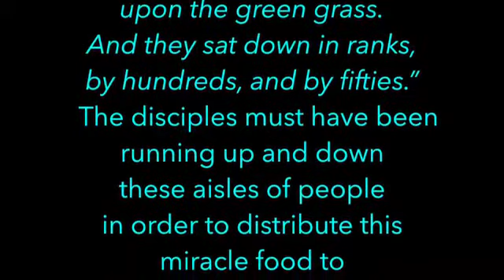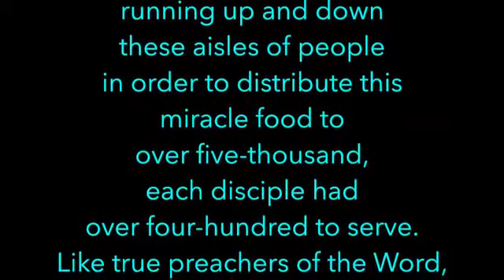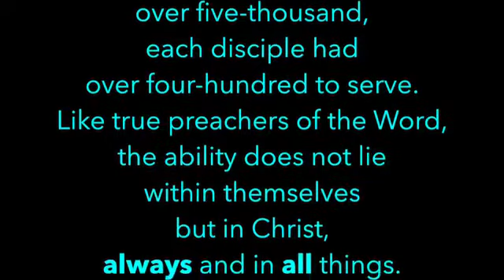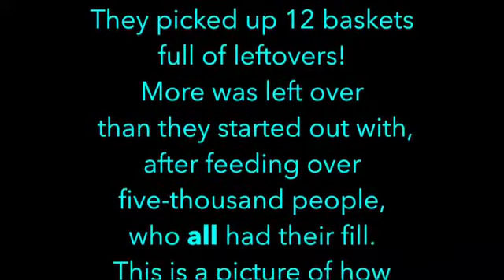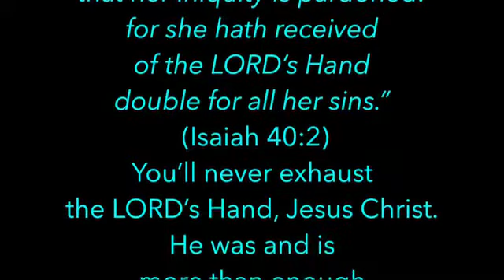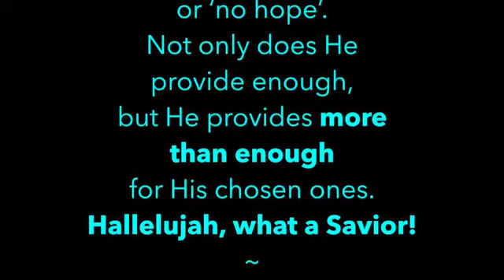Meditations on Christ - Mark 6:39-40 - Ken Wimer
Can you exhaust the LORD’s Hand?